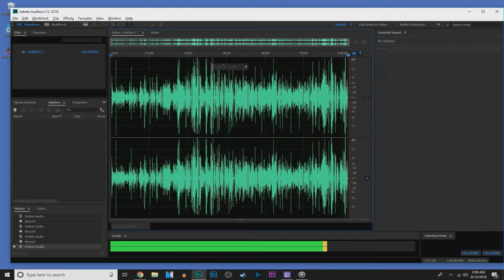Rimworld #4 : The End? | KC Plays